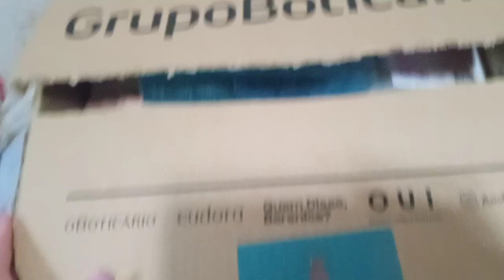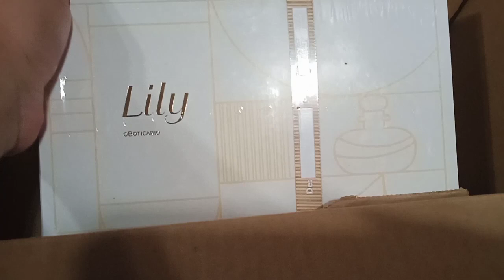PEDIDO BOTICÁRIO ÚLTIMO CICLO DE 2022